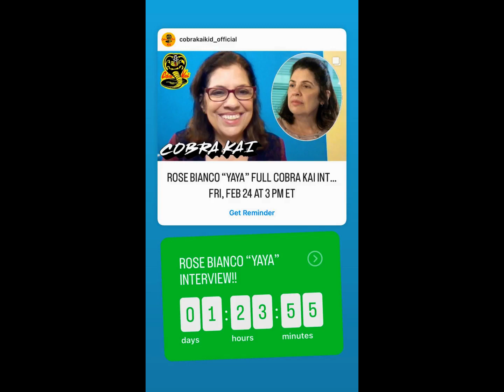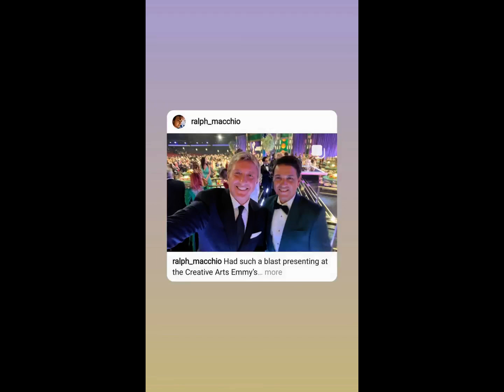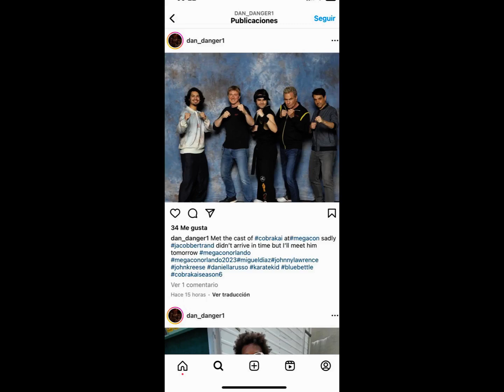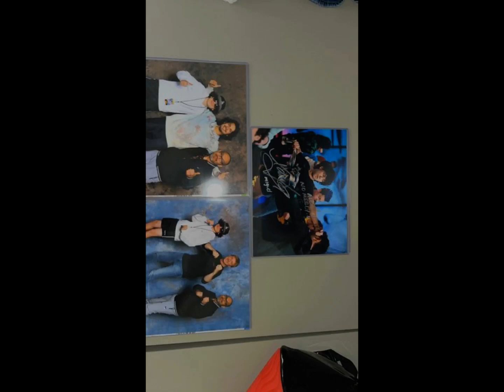William Zabka Fan Tribute(1438)